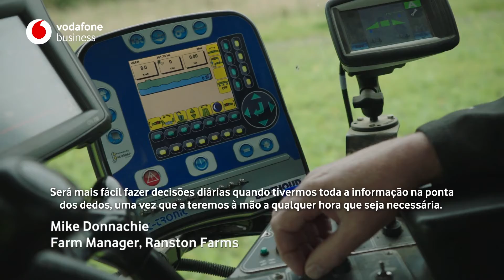O potencial do 5G em zonas remotas | Vodafone Business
A evolução do projeto 5G Rural Dorset representa um grande passo no crescimento da tecnologia e na melhoria da qualidade de vida das populações nas zonas rurais. Desde a agricultura, aos negócios locais e áreas de turismo, segurança e ambiente.

A inovação nestas áreas transformou a vida da população de Dorset, no Reino Unido. Descubra como.